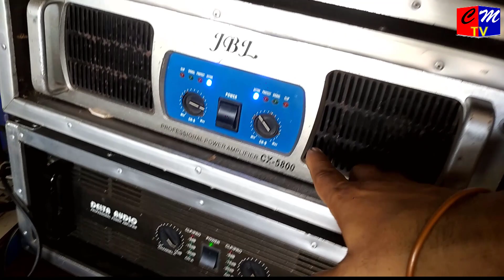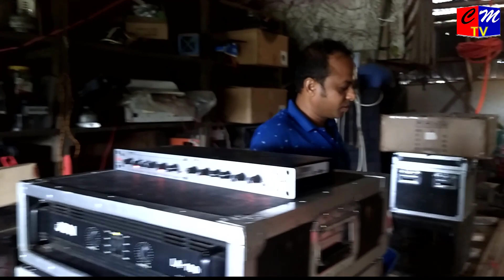New sound Sitap in Bangladesh, নতুন সাউন্ড সেটআপ , 3D সাউন্ড সেটআপ,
সকল ইউ টিভি বন্ধুদের জানাই স্বাগতম। এই চ্যানেলটিতে সাউন্ড লাইটিং ও ডেকোরেটর জগতের বিভিন্ন কাজের গাইডলাইন দেযা হয়।    সঠিক পরিশ্রমি সৌভাগ্যের প্রসূতি।